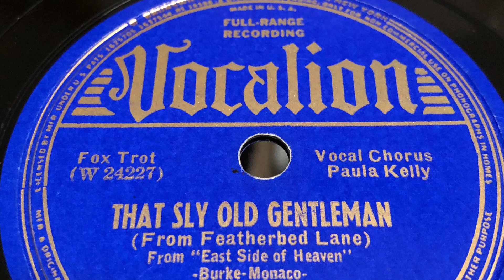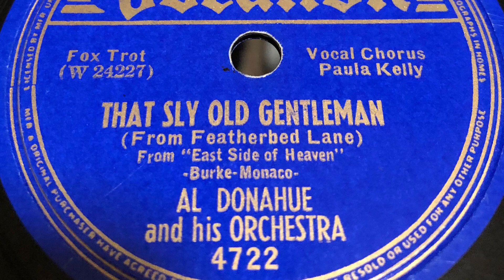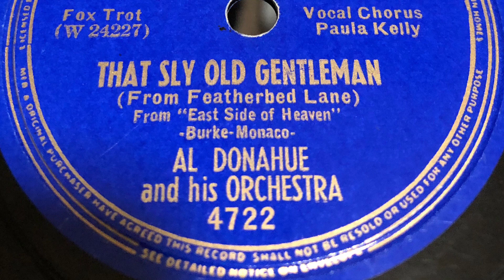That Sly Old Gentleman - Al Donahue and His Orchestra 1939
1939 - Vocalion 4722 W 24227 78 rpm
Time: 2:17
Song Title: “That Sly Old Gentleman (From Featherbed Lane)” 1939 .
From -"Eastside Of Heaven".
Vocal - Paula Kelly
Composer: Burke-Monaco
Fox Trot .